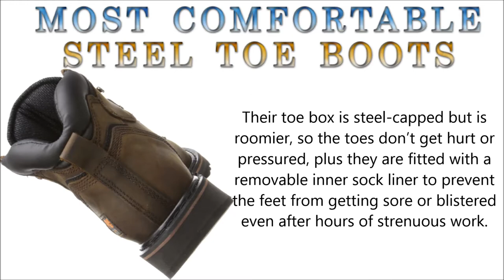Most comfortable steel toe boots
We’ve collected the top 5 most comfortable steel toe boots
Check out the link to find out which are our favorite steel toe boots and WHY. We feature in-depth reviews where we spare nothing – the good, the bad and the ugly! We want to help you make the best choice among all ST available on market today.
We’ve already done the hard work to seeding out the top-rated, best-selling and most comfortable boots. The video is just a short overview of our top favorites, make sure to go on our site for at a glance comparison of those wonderful work boots.
Check out the top 5 best steel toe boots and pick yours.
Also-we would love to hear what you think! We might even feature it in the next update!
Leave us a comment to tell us which is your favorite and why!